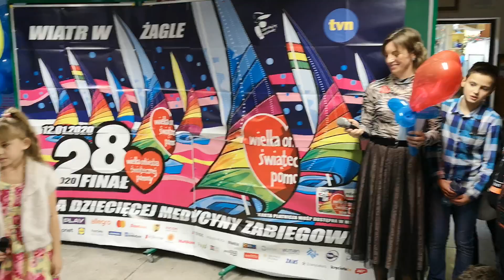Palikije -WOŚP -cz.14-Mam talent